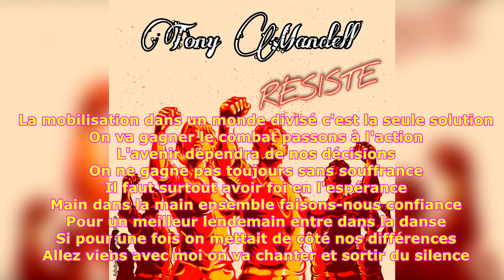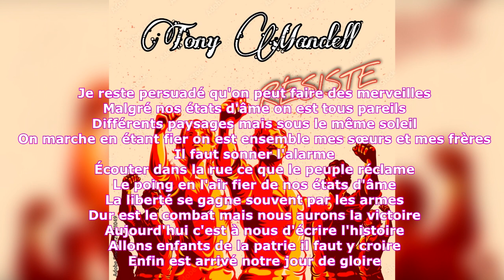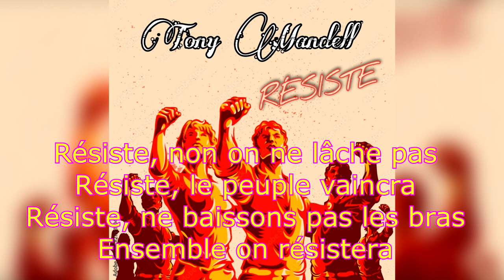Tony Mandell - "Résiste" + paroles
Nouveau single !! Résistons ensemble  🙏 🤜🤛